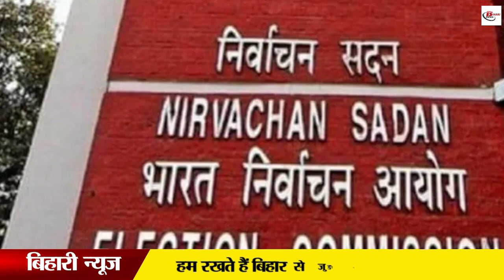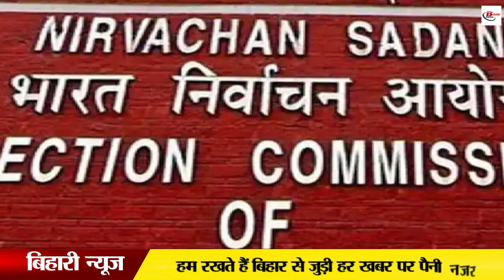नगर निगम चुनाव में इस मशीन से होगी बोगस वोटरों की जांच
The Election Commission has already started preparations for the upcoming municipal elections. Let us inform that on behalf of the commission, continuous talks are going on with the officials in the districts. In this episode, a meeting of the commission has been held with the district magistrates in the past, in which suggestions have been given on many issues and the commission has also sought suggestions. In such a situation, it is being told that the announcement of the municipal elections to be held in Bihar in the month of September can be made. In such a situation, the commission is working on many schemes to prevent fake voting. Let us tell you that in the municipal elections to be held this time, for the first time, the face will be checked as identification from the voters.